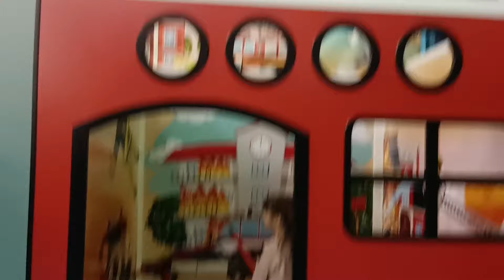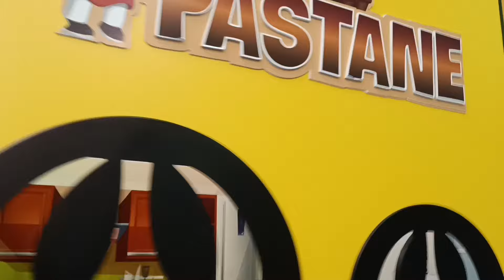Büyük kaydıraktan top havuzuna kayıyoruz ! Trambolinde zıplayarak büyük top havuzuna atlıyoruz !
Büyük oyun alanında büyük kaydıraklardan top havuzuna kayıyoruz ve trambolinlerde zıplayarak büyük top havuzuna atlıyoruz !